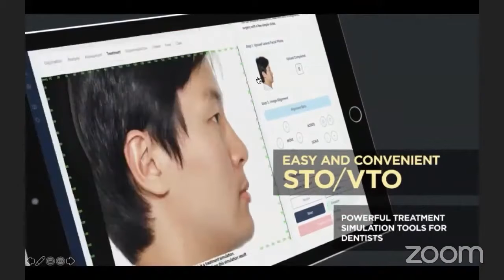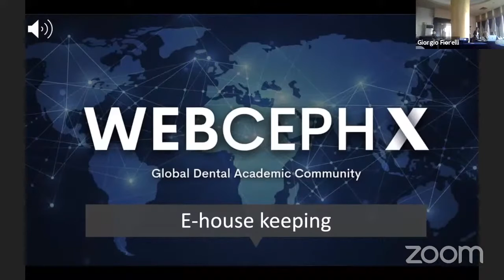Biomechanical Approach for Teeth with Reduced Root Support"by Dr. Juan Contreras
-DDS University of Concepción (1994)
-Specialist in Orthodontics and Orthopedics Universidad de Chile (2002)
-Clinical Instructor of the Orthodontics Specialists Program, Universidad San Sebastián, Concepción, Chile 2011 to date
-Member of the Society of Orthodontics of Chile, ALADO, WFO and AAO
-Secretary of the Chilean Orthodontic Society, Concepción chapter
-Diploma in Biomechanics IOSS (Fiorelli & Melsen), Italy 2015
-Founder member of BIOMEDE (Biomechanics Development Group)
-Immersion course in Rational Biomechanics for Specialists (Sakima), Brasil 2018
-Collaborating translator of the Multimedia Study Text of Biomechanics, Drs. Fiorelli and Melsen
-Translator into Spanish of the Book "10 Fundamental Concepts in Biomechanics" by Gustavo Gameiro
-Professor of the BME Biomechanics Strategic course, UNICIEO, Bogotá, Colombia
-CORE IOSS course tutor (Online), 2020
-Exclusive practice in Orthodontics since 2002